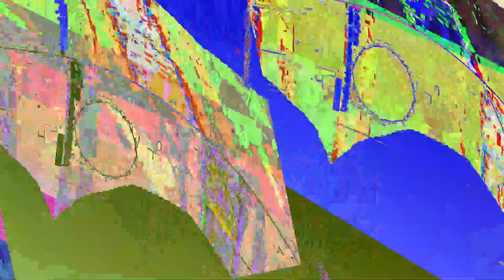[EPILEPSY WARNING] Movie 23 06 07 06h38m56s